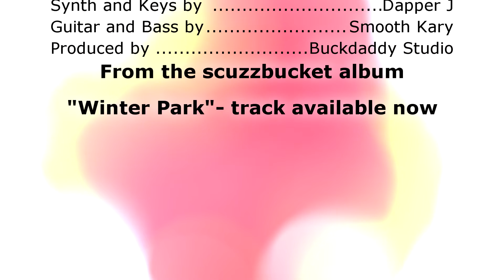This ain't a mom tattoo - Scuzzbucket Volunteers Original - Buckdaddy studio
Performed by - scuzzbucket volunteers
A schism of reality written by - Captain Bender
Produced by - Buckdaddy Studio
From the scuzzbucket album "winter park"- track available now
Keys and Synth by Dapper J
Bass and Guitar by Smooth Kary

Lyrics

It's easy to get pretentious
it's easy to make it weird
but a person doesn't live life
just so you can get revered

for doing things you should have done
while they were alive

were you a good shoulder to lean on
a good friend in troubled times

did you call them
when you thought about them

I hear a dial tone

this ain't no mom tattoo
this ain't no cheap lettering on a back window
how do you want to honor the best person you know

but this is a real mark on your soul
beyond just what the flesh will offer
or allow

what the flesh will offer or allow

it's easy to post on Facebook
easy to ask for forgiveness
for the words, you should have said

but you'll deserve the pain inside
and no dollars made will ever matter at all
no dollars made will ever matter at all

cause you aren't the heaven
you aren't their god
your just one who misses them